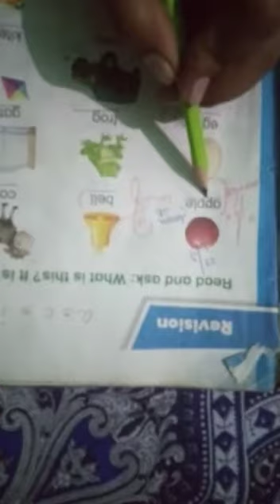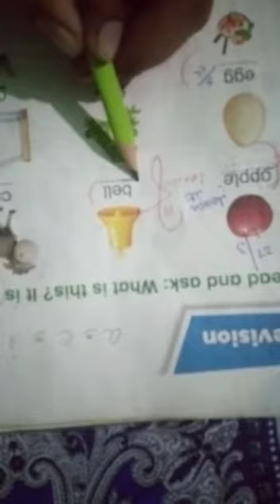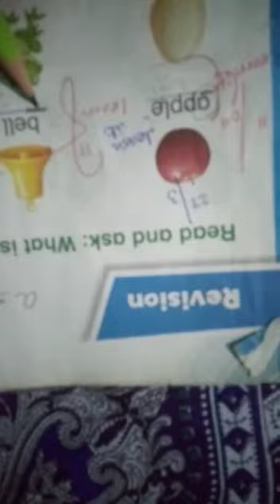Prep class English. Use of a , an